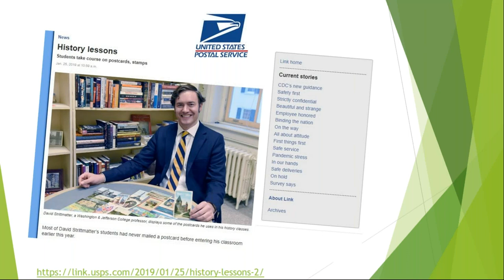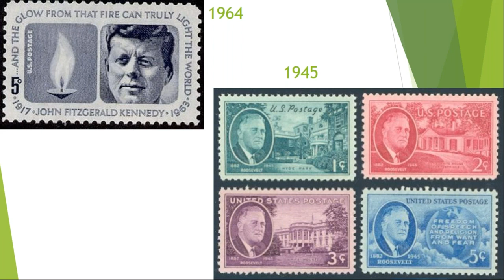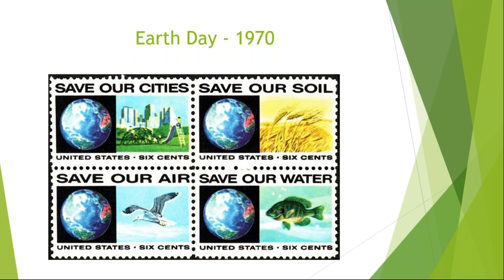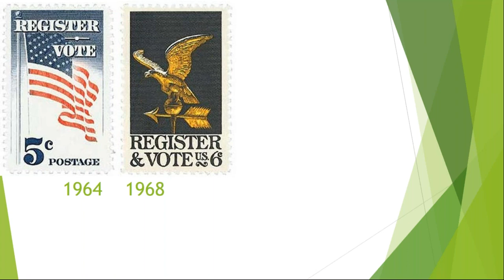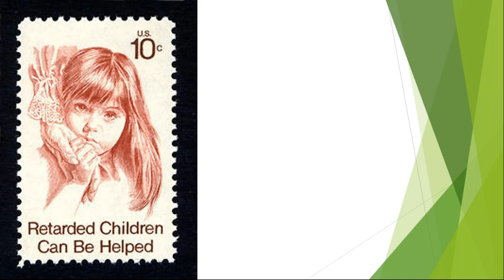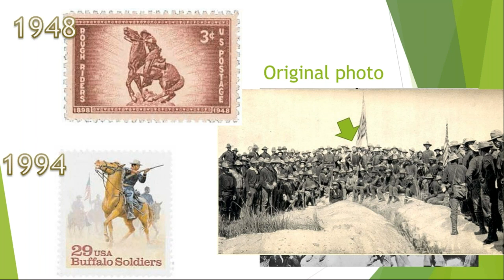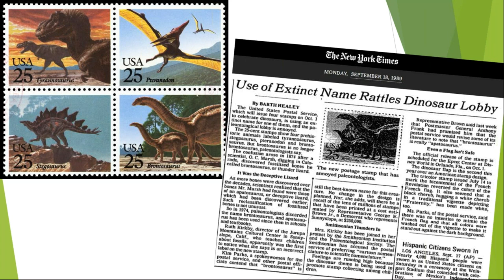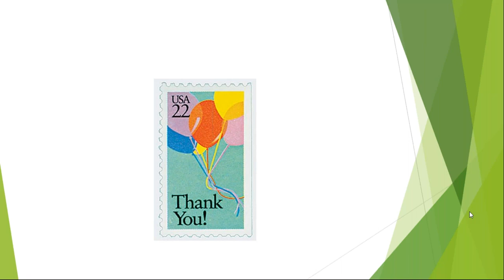APS Stamp Chat: "Stamps in College Classrooms" presented by David Strittmatter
David Strittmatter, PhD, Visiting Assistant Professor in History at Ohio Northern University